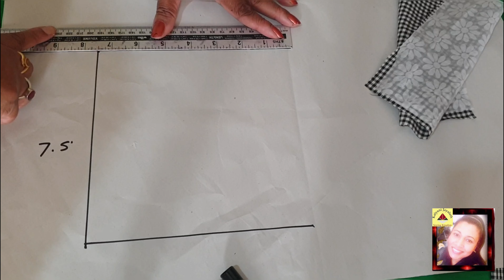how to make a face mask |කොරෝනා පාලනයට/ covid-19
I have made a fabric face mask video tutorial. In this simple face mask sewing video, I have included the detail on how to cut and sew a face mask step by step .You can make a face mask at home from fabric or similar materials.it will  take a few minute only.